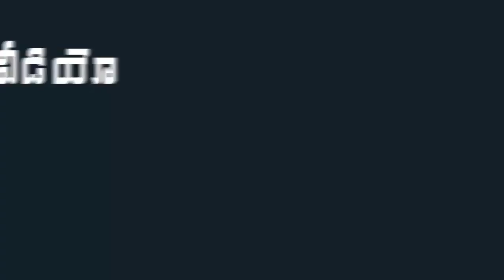Bellamkonda Srinivas Indirect Propose to Anupama Parameswaran |Rakshasudu Team Interview|Mana Taralu